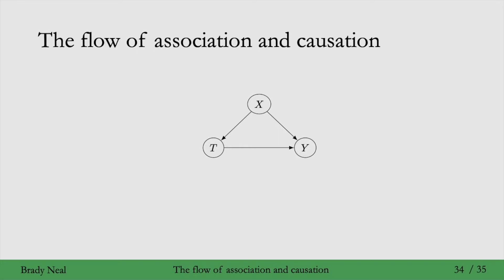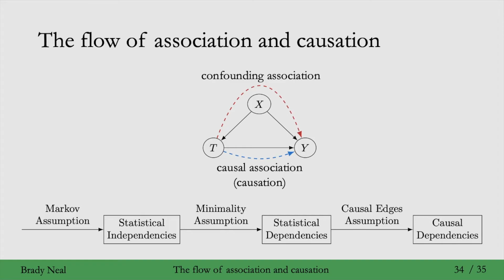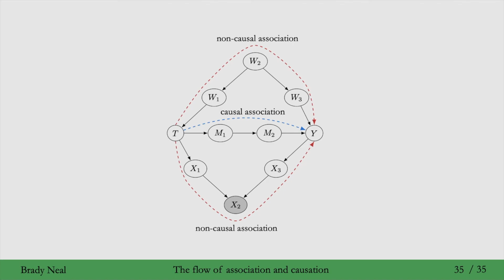3.9 - The Flow of Association and Causation in Graphs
In this part of the Introduction to Causal Inference course, we bring everything together to fully understand the flow of assocition and causation in graphs. Please post questions in the YouTube comments section.